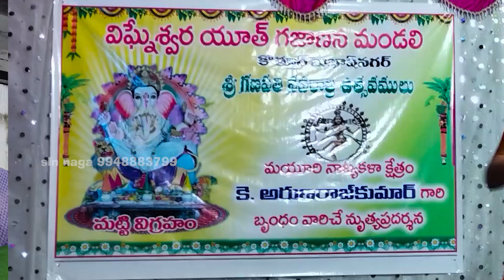Vigneshwara youth gajanana mandali kothur subhash nagar @kodipaka ganeshkumar @aruna rajkumar.